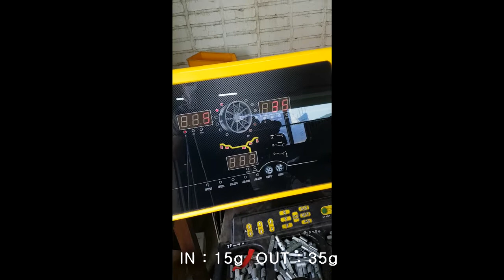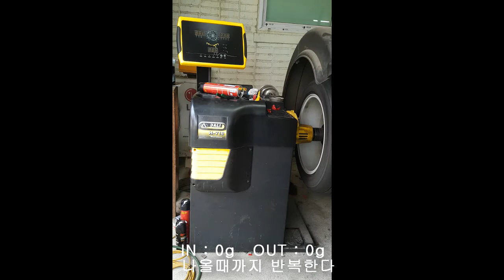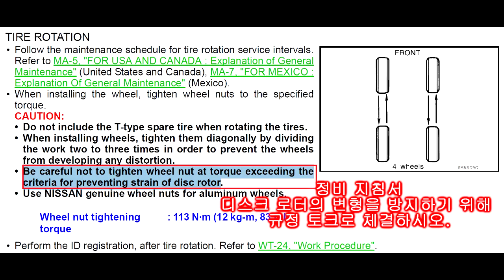타이어 탈부착 & 휠밸런스 작업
00:10 휠 탈거
00:50 공기압 제거
01:07 타이어 탈거 작업
04:00 새 타이어 교체
05:40 공기압 주입
07:25 무게추 제거
07:30 휠밸런스 시작
09:30 휠 장착
12:47 ☆정비 지침서 ☆
12:50 토크 체결 준수

올바른 정비문화 안착을 위해 영상으로 한번 만들어봤습니다.